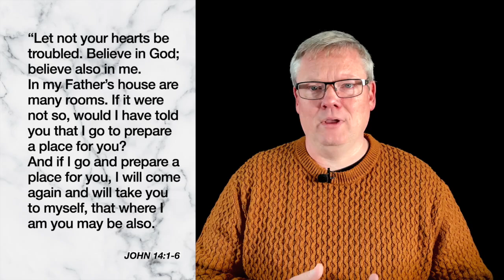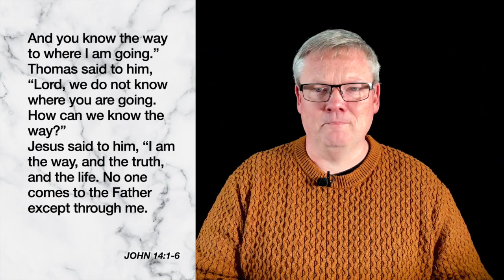Life + - Only One Way to God? Isn't that unfair? - Luke Taylor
Why do Christians say there is only one way to God? Is it unfair and exclusive? Or there a reason behind this? Luke looks at the idea that all relgions are the same and that good people go to heaven and asks, whihc is the most inclusive way?

Presented by Rise Online Church